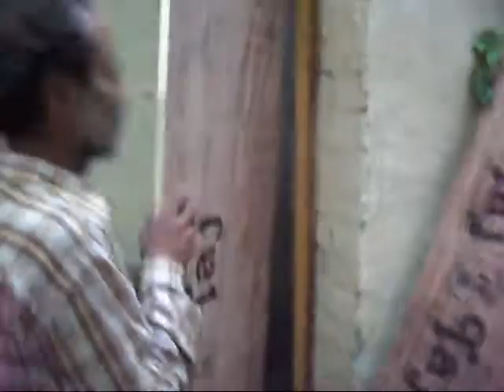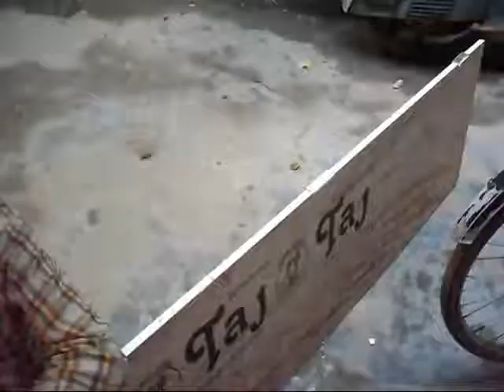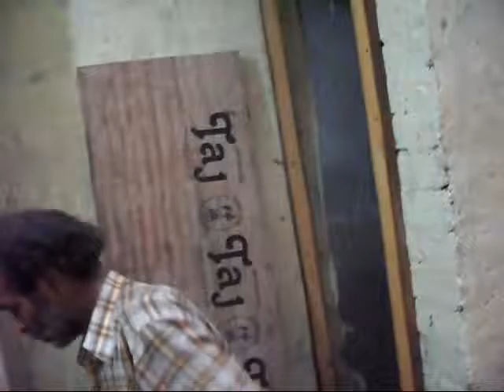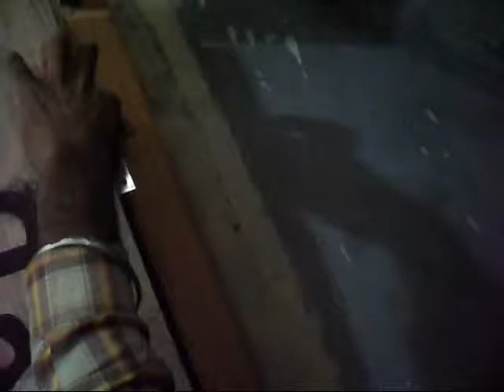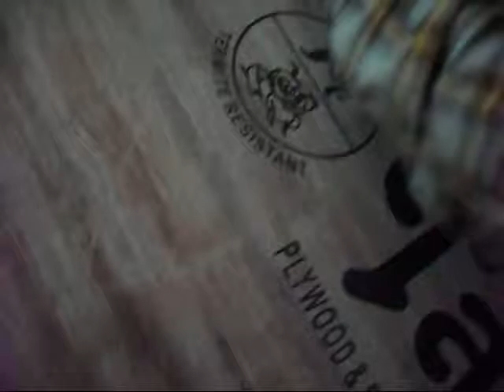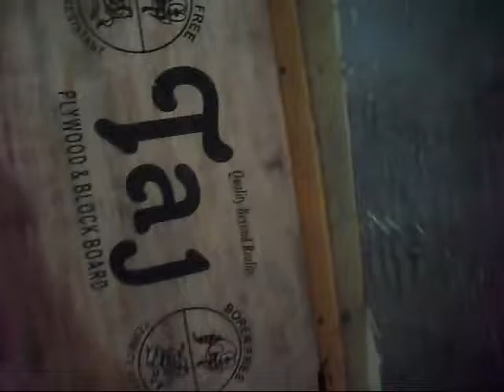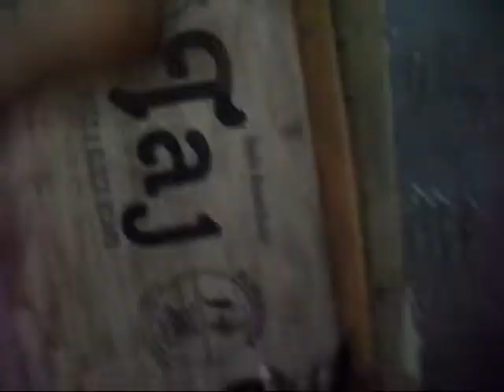How to Build Shed Door with Plywood - Part 1 to Part 4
If you want to learn the 4 steps of building shed door with plywood from one video. This video is useful for you.